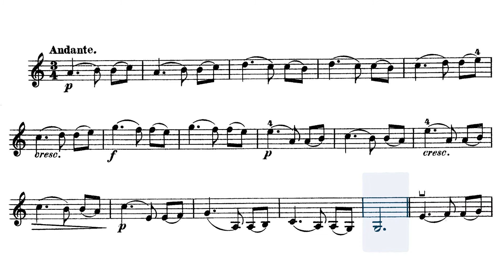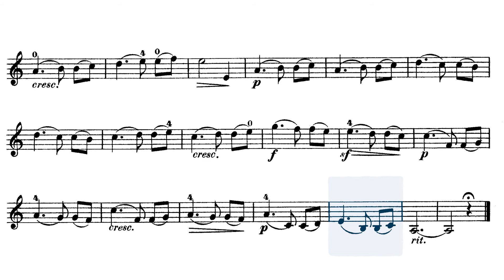🎹 E. Elgar - Six Very Easy Pieces Op. 22 No 3, Andante [Piano Accompaniment] [Playback for Violin] 🎹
🎶 Enjoy my Piano Play-Along of Elgar's Six Very Easy Pieces Op. 22 No 3, Andante 🎶

Your PianoTandem